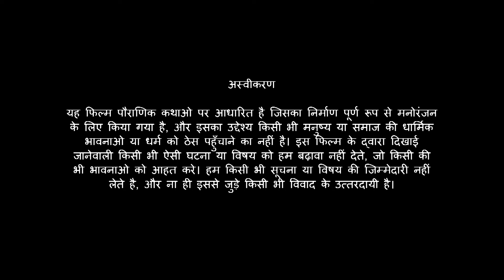क्या ज्वाला असुर से बच पाएंगे बाल गणेश जी ? |Bal Ganesh The Super Hero Compl - 04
क्या ज्वाला असुर से बच पाएंगे बाल गणेश जी ?
 Ganesh The Super Hero Compl - 04

Bal Ganesh The Super hero is a series that will take you on an adventure ride of Bal Ganesh come & discover this thrilled Journery.